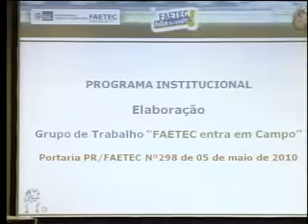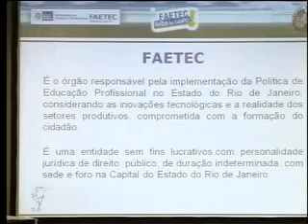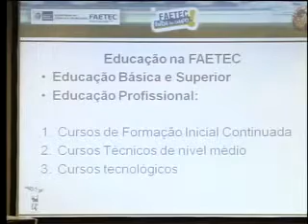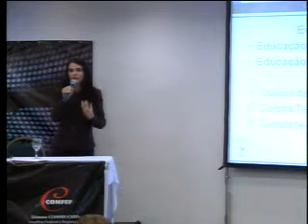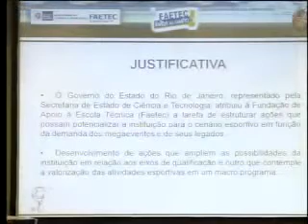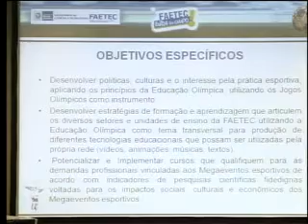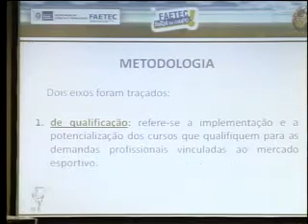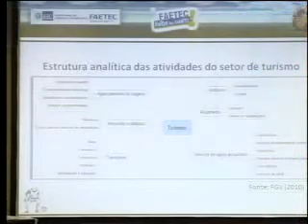Valores Olímpicos - FAETEC entra em campo - Parte 1/3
Profª Marta Gomes apresenta o projeto "FAETEC entra em campo".

Extraído do segundo dia do Seminário Valores Olímpicos e do Esporte, realizado pelo Conselho Federal de Educação Física e pela Academia Olímpica Brasileira.